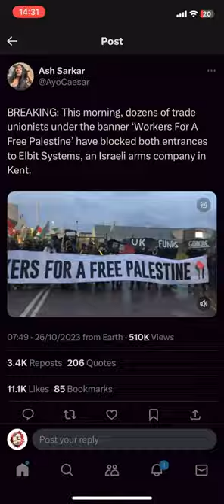Socialists Gonna Socialist